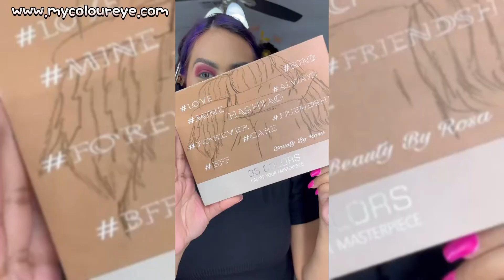The Most Natural Looking Contact Lenses: Blue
@Jennifer Valles

I was super excited to try these out and switch up my look!